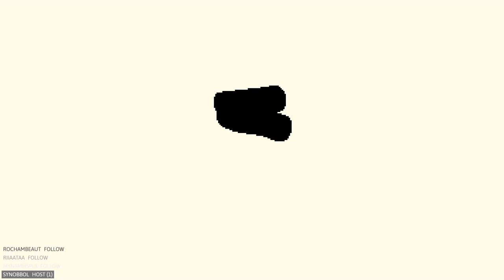4 - Capitale de l’intention